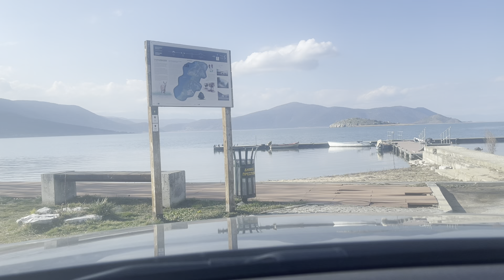Sirtaki time, voznja, Egejska Makedonija, dolazak do Male Prespe (malo Prespansko jezero)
Grcka